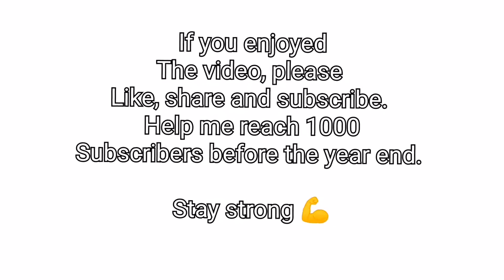Episode 10 - Mountains | Cold baths | Shoulder workout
Shoulders workout. Visit to Mountains and taking cold bath in river.
All the music in this video has been taken from NCS Music.